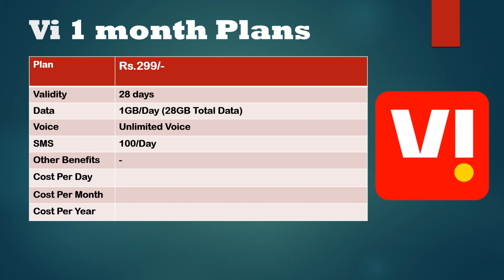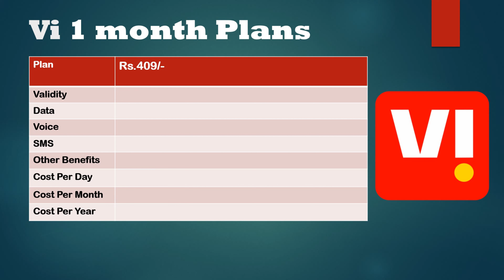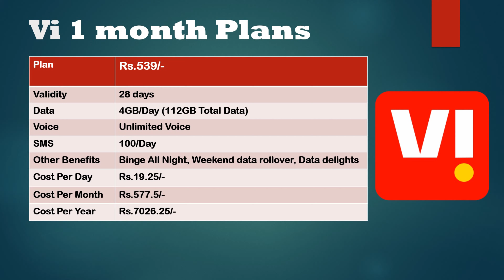Vi 1 மாதம் Unlimited Recharge Plans | Vodafone Idea 1 Month Prepaid Plans 2024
Vi 1 Month | Vodafone Idea 30 day prepaid recharge plans 2024
New Vi 5G plan with Validity Unlimited Calls and data mentioned here